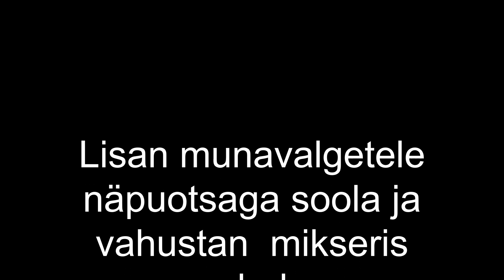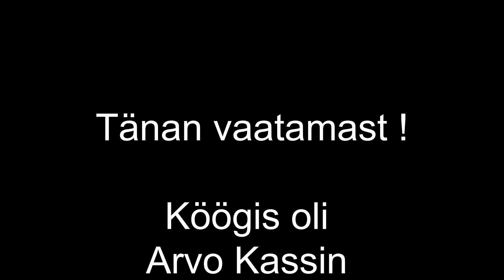GAGARINIKOOK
2016.a.filmitud.
2021.a. töödeldud lühemaks